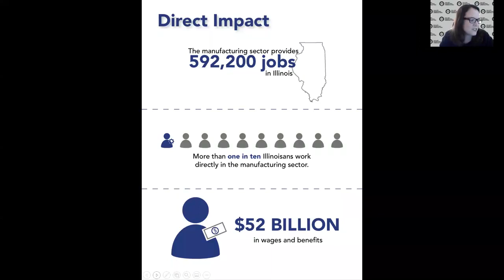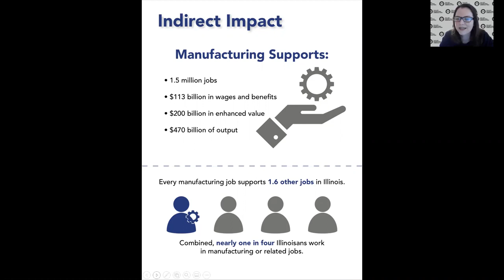Women in Manufacturing Panel discussion 2021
VIA, VALEES and Waubonsee Community College held a panel discussion about Women in Manufacturing featuring female employees from VIA member companies.